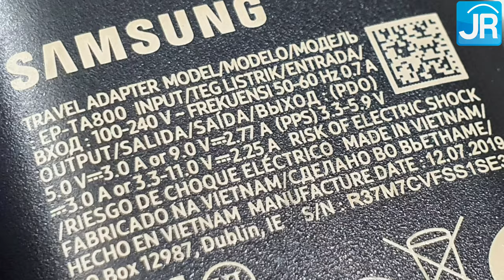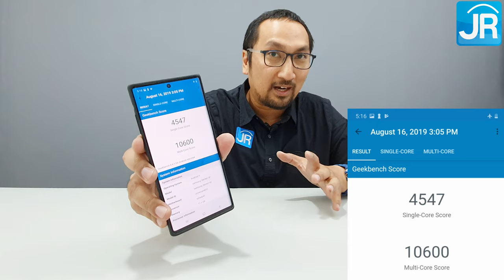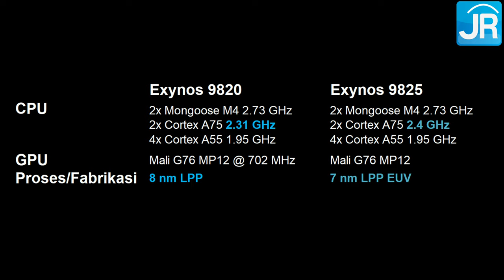Tes Baterai dan charging, Antutu, Casing, DxOmark: Preview Samsung Galaxy Note 10+ (Indonesia)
Bukan sekedar unboxing. Kami mengungkap beberapa fakta baru mengenai Samsung Galaxy Note 10+.

Editing: Dedy Irvan